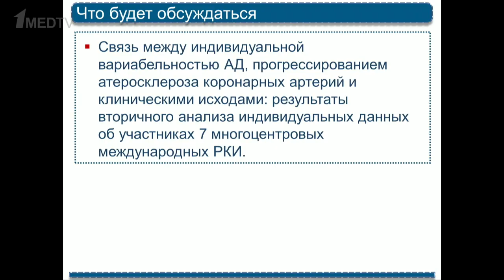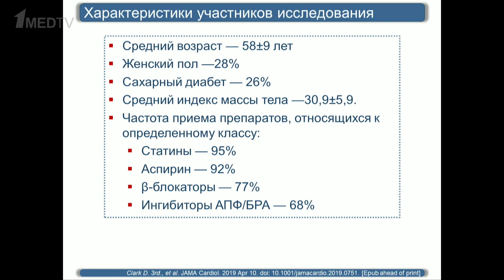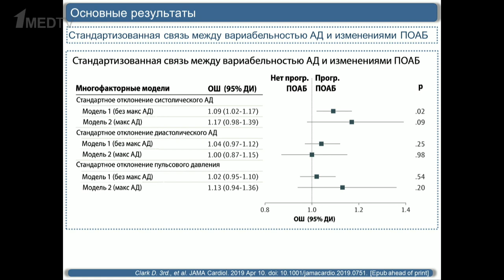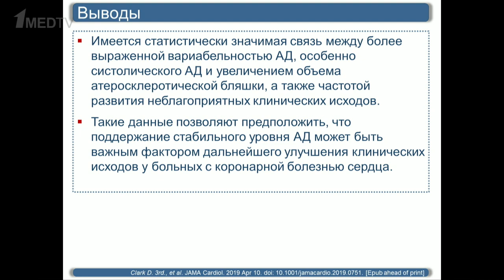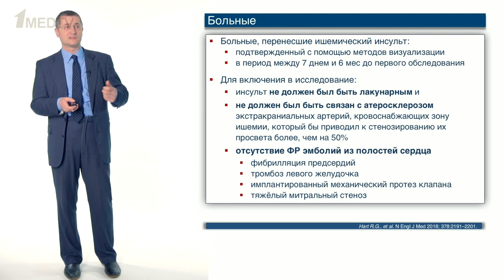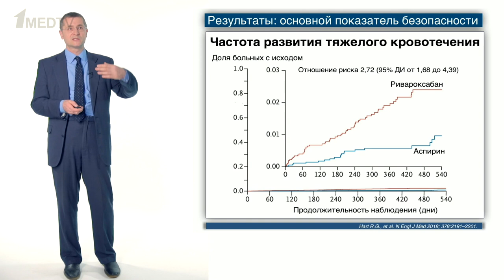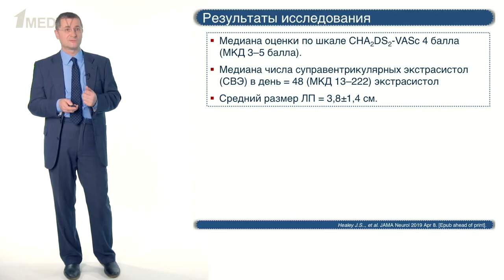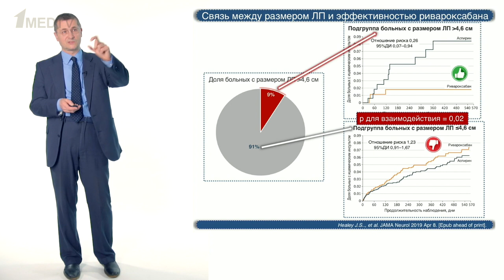КардиоZOOM. Выпуск 8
Информация предназначена только для специалистов сферы здравоохранения.

В этом выпуске:

вместе с профессором Сергеем Руджеровичем Гиляревским в рубрике UPDATE мы обсудим связь между вариабельностью артериального давления и прогрессированием коронарного атеросклероза, а также исследование NAVIGATE ESUS, в котором не было получено положительных результатов.